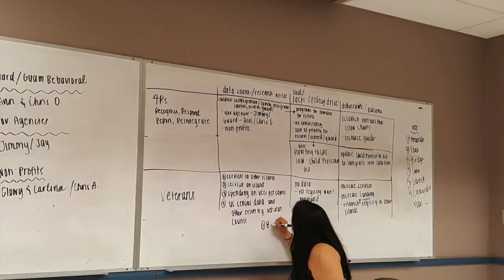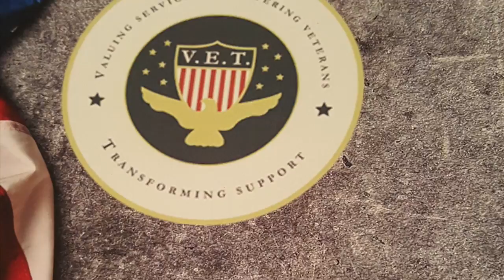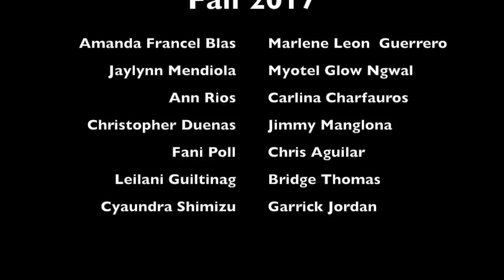Fall 2017 MPA Graduate Candidates Practicum journey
Our practicum journey